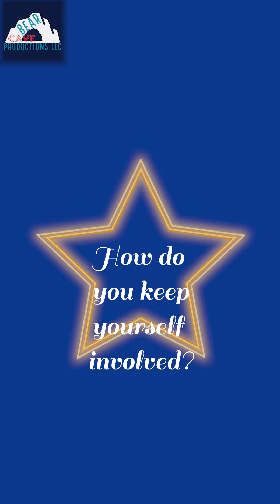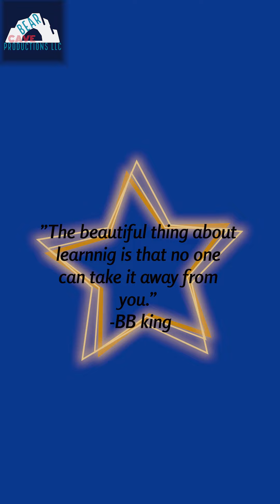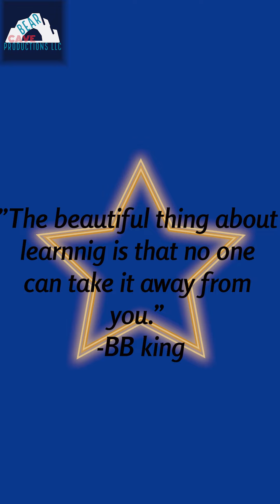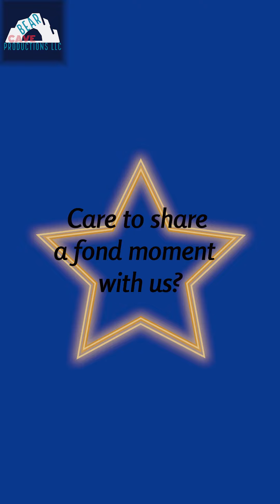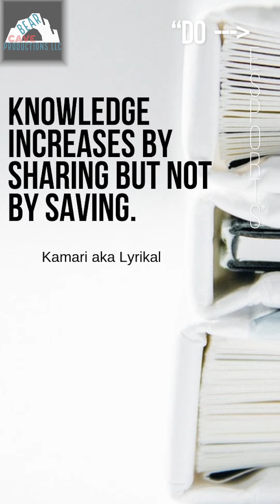CHRISTIAN SINTAS- CLAYTON, NEW MEXICO 22'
2022 GRADUATE OF CLAYTON, NEW MEXICO